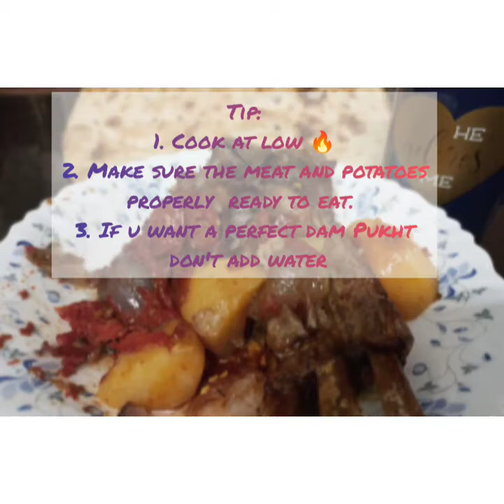dum Pukht recipe | shinwari Dum pukht Eid special | MARYAMgharaphy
Tip:
1. Cook at low 🔥
2. Make sure the meat and potatoes
properly  ready to eat.
3. If u want a perfect dam Pukht
 don't add water